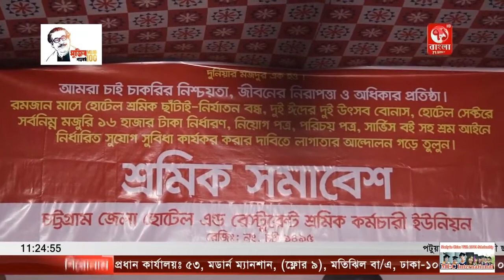হোটেল শ্রমিক ছাঁটাই নির্যাতন বন্ধ ও বেতন বোনাসের দাবীতে সীতাকুণ্ডে শ্রমিক সমাবেশ অনুষ্ঠিত